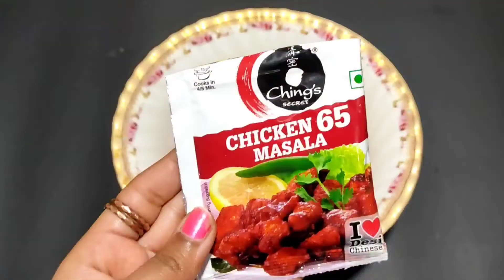अगदी सोप्या पद्धतीने बनवा चिकन 65 /crispy & spicy chicken 65 😋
Ingredients
Chiken
 Egg
Curry leaves
Chiken 65 masala